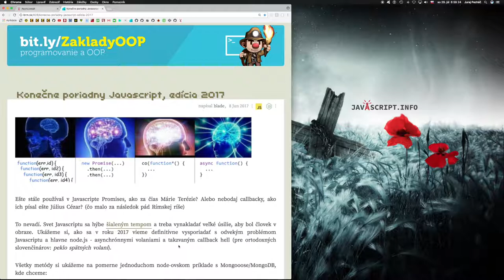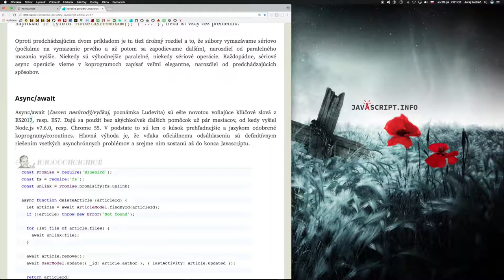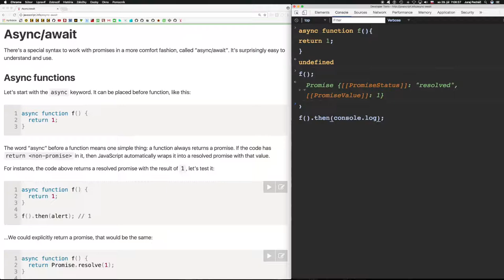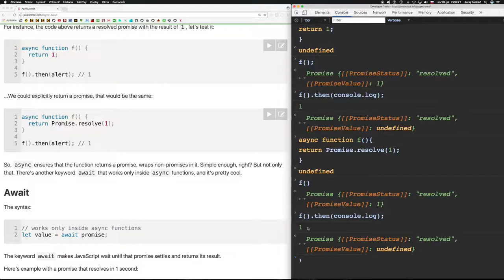663 🍋 3.4.5a 🍋 async/await -úvod ║JavaScript slovensky║ Programovanie s Yetim